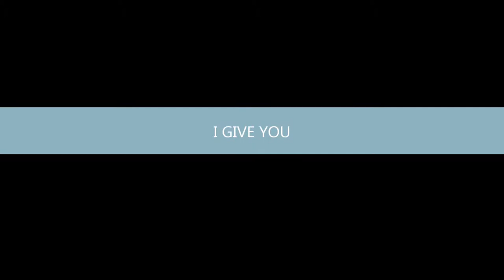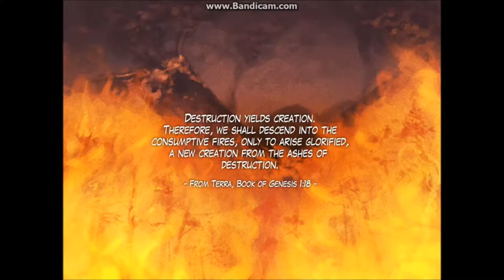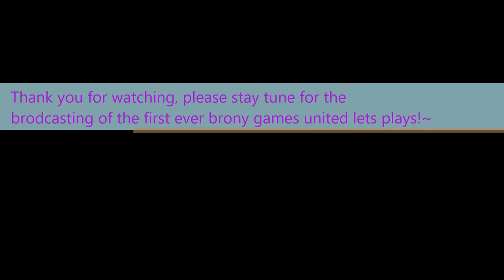BGU Lets Play Dugeon Fighters Online Part 1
The New Series brought to you by our company/team BGU (Brony Gamers United), a new twist to our series we go deep into the breaks of hell and play many heros to fight and save their world!~ But seriously we run this bitch and we kill all XD